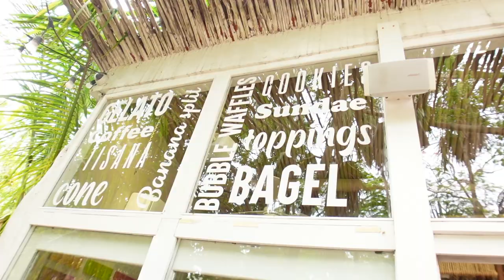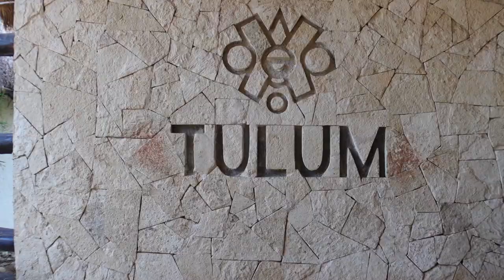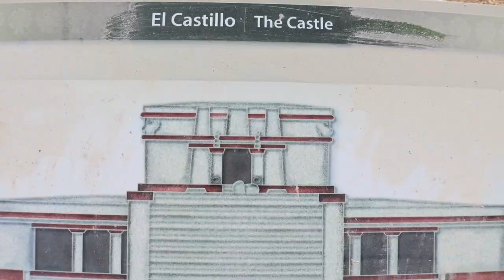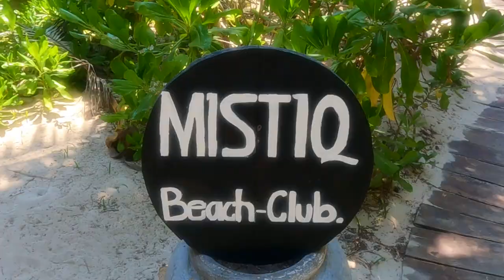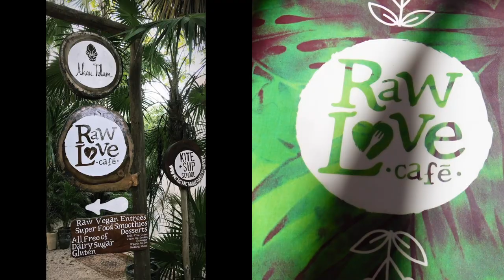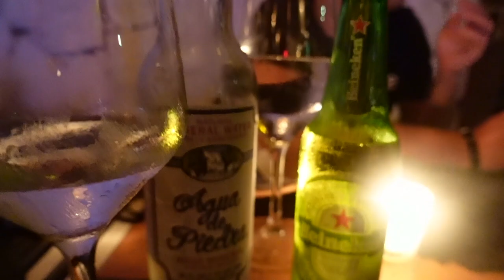MEXIKO - TULUM (Vorstellung vs. Wirklichkeit, so ist Tulum wirklich! 😳) | Vlog#17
Tulum - das Paradies schlechthin! Oder eben doch nicht?
In diesem Video zeigen wir, wie es in Tulum wirklich aussieht und teilen ein paar
unserer Eindrücke und Erlebnisse mit Dir.